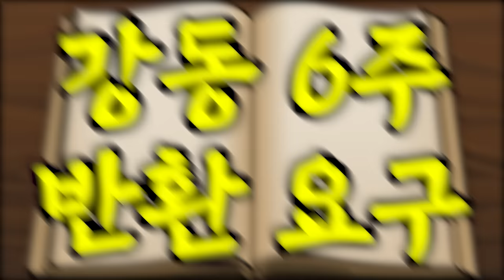드라마에서 고려궐안전쟁 하느라 빼먹은 이야기들 총정리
우리의 역사 조선왕조실록을 최대한 이해하기 쉽도록 전달하기 위해서 애니메이션을 활용해 영상을 제작하고 있습니다. 영상을 제작하면서 실제 내용을 왜곡하지 않는 선에서  이해를 돕기 위해 축약하거나 추가한 부분이 있으니 그 점 양해 바랍니다.
영상 내 오류나 기타 수정해야 할 사항이 보이신다면 댓글을 통해 알려주시면 감사하겠습니다. 추후 제가 모아서 고정댓글에 게시해 다른 시청자분들이 알 수 있도록 하겠습니다. 또한 훗날 종합본 영상을 만들 때 수정사항들을 반영해 더 좋은 영상으로 찾아뵙겠습니다.

[BGM]
메이플스토리 BGM 호영 - 괴력난신
메이플스토리 BGM 호영 - 선유산기슭
메이플스토리 BGM 아랫마을 - 금지된 절벽
메이플스토리 BGM 고스트파크 - 고스트하우스
메이플스토리 BGM - 까막산
메이플스토리 BGM - 미남법사의 사원
메이플스토리 BGM - 퀘스트 중 긴급상황
메이플스토리 BGM - 네트의 피라미드 - 국악버전 (feat. flow music)
메이플스토리 BGM - 소멸의 여로 - 망각의 호수 - 국악버전 (feat. flow music)
메이플스토리 BGM - 시간의 신전 - 국악버전 (feat. flow music)
메이플스토리 BGM - 시그너스의 정원 - 국악버전 (feat. flow music)
메이플스토리 BGM - 에델슈타인 - 국악버전 (feat. flow music)
메이플스토리 BGM - 에레브 수련의 숲 - 국악버전 (feat. flow music)
메이플스토리 BGM - 엘리니아 - 국악버전 (feat. flow music)
메이플스토리 BGM - 흩어진 시간 - 국악버전 (feat. flow music)
거상 BGM - 조선 필드
BGM팩토리 - 보드게임의 세계 - 장기

[참고서적]

'박시백의 조선왕조실록' - 박시백 / 휴머니스트
'조선국왕 이야기' - 임용한 / 혜안
'조선왕조실록 1 태조~세종 편' - 이성무 / 살림
'한 권으로 읽는 조선왕조실록' - 박영규 / 웅진지식하우스
'1분 조선왕조실록 1: 태조~태종' - 정명섭 / 21세기북스
'왕, 왕비, 참모로 산다는 것' - 신병주 / 매일경제신문사

[참고자료]

(유튜브) 최태성 1TV - 전설의 한능검 고급
(유튜브) 황현필 한국사 - 조선사
(유튜브) 임용한TV